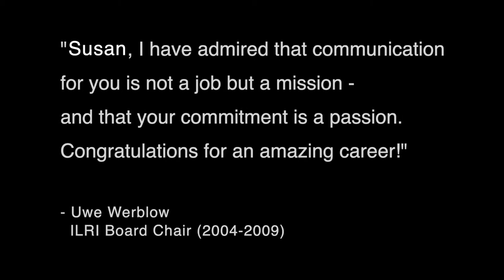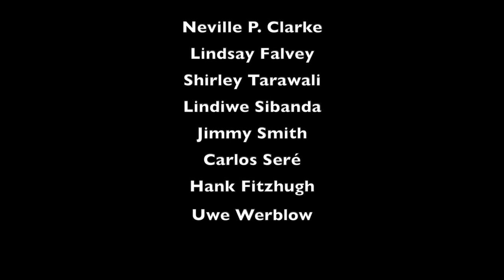Susan MacMillan: A celebration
Current and former ILRI directors and chairs of the ILRI the Board of Trustees pay their tributes to Susan MacMillan on her career achievements at ILRI.